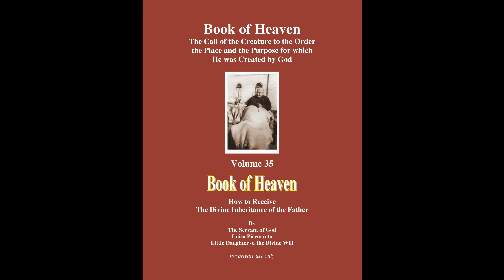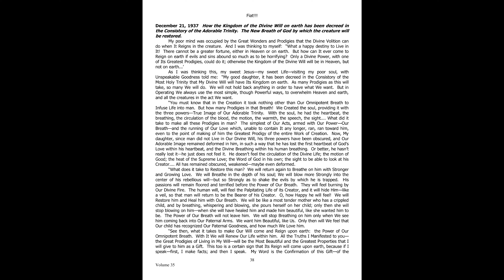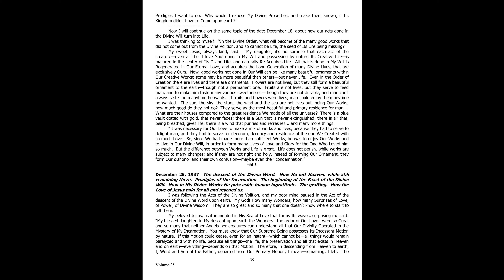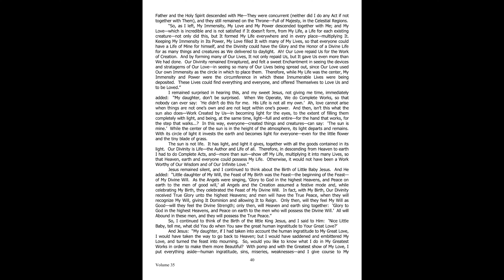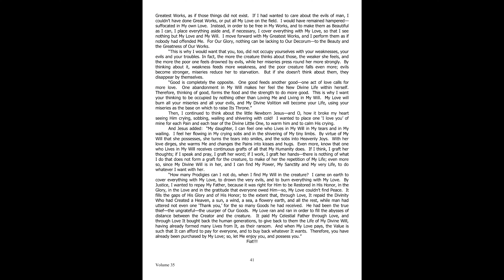+Book of Heaven Volume 35 part 9 - The Kingdom of My Divine Will in the midst of creatures.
'The Kingdom of My Divine Will in the midst of creatures. Book of Heaven. The Call of the creature to The Order, The Place and The Purpose for which he was Created by God’

Fiat!